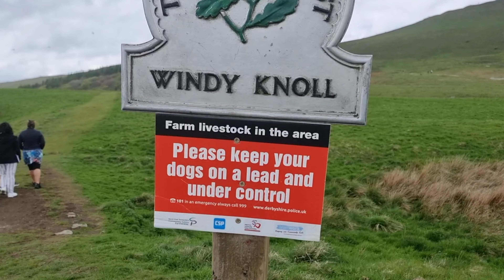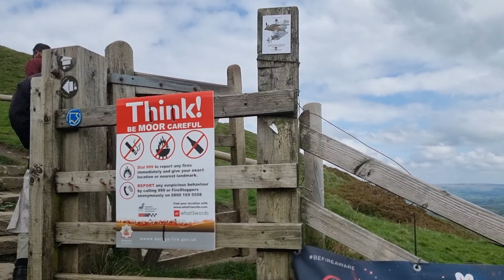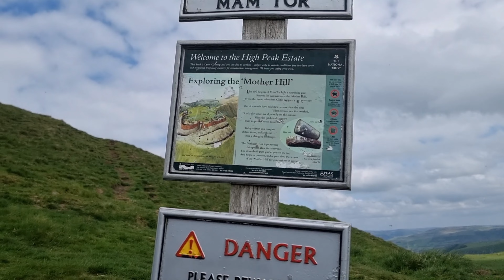Trip to Mam Tor in Peak District